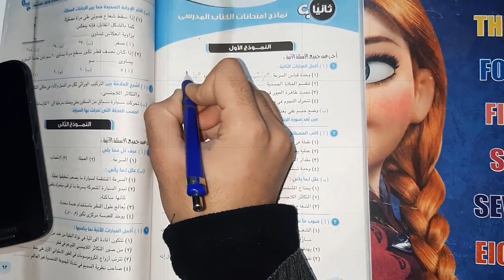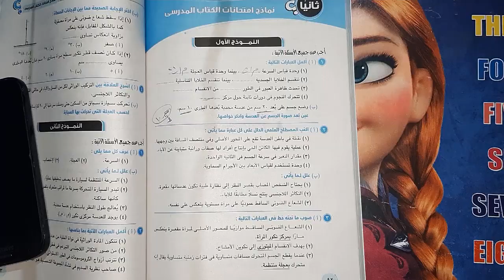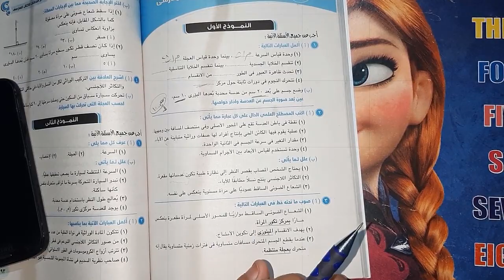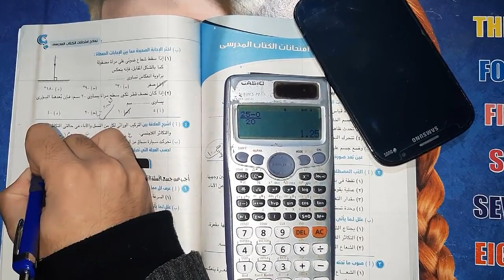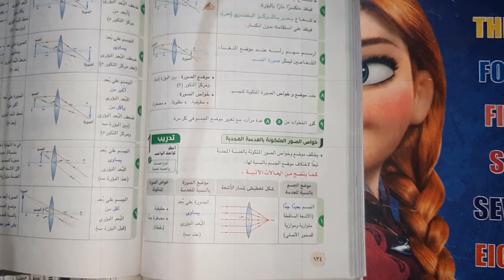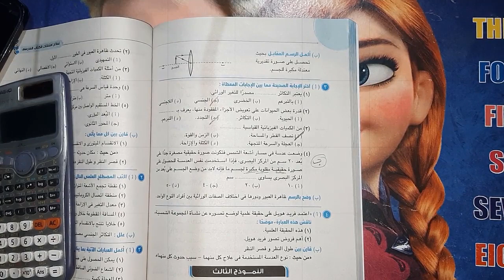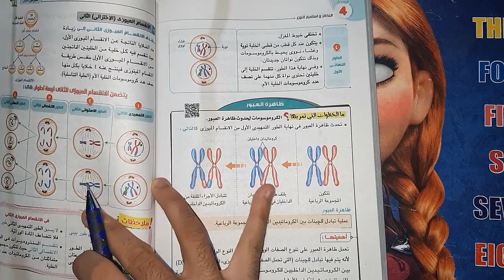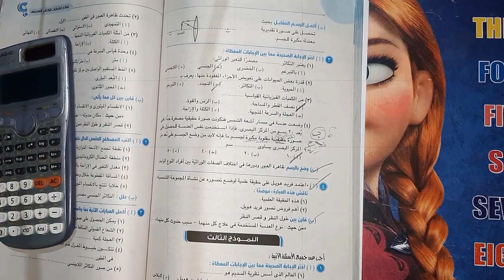علوم تالتة اعدادي الترم الاول | مراجعة ليلة الامتحان | اسئلة لن يخرج عنها الامتحان | النموذج 1 و 2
مراجعة نهائية علي منهج العلوم للصف الثالث الاعدادي الترم الاول و هنحل فيها نماذج الامتحانات
شوكت مسعد